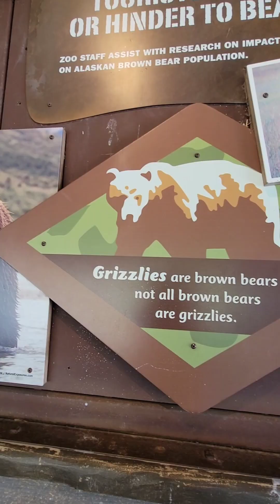COLUMBUS ZOO 2023 | Renoir's FIELDTRIP | Renoir's BIRTHDAY Hooray!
Mixed videos of Last year. Went to Columbus Zoo for Renoir's School Field trip, The boys had fun. Saw some animals we haven't seen before.
Some clips here are Renoir's Simple Birthday Celebration .